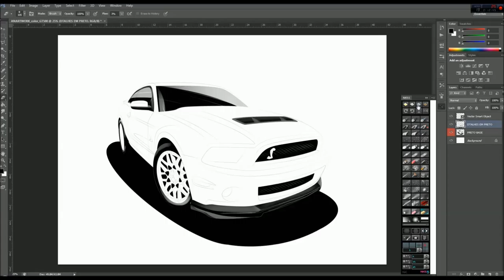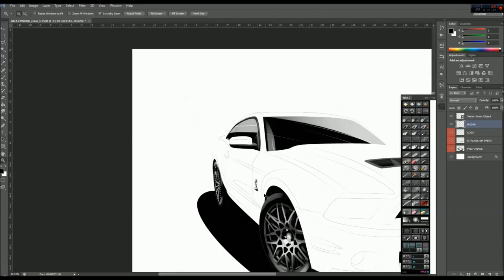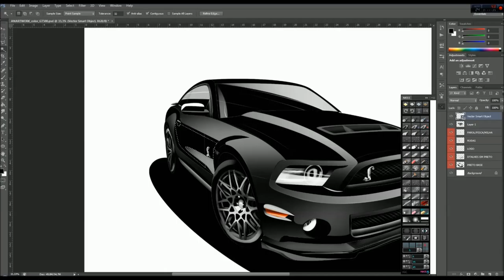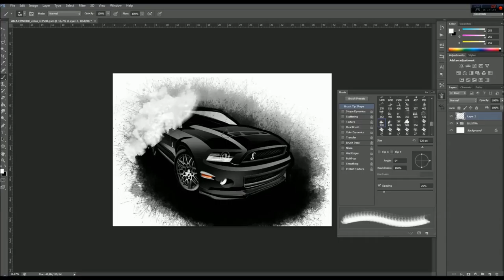MUSTANG SHELBY GT500 PAINTING (16x) | by AN.artwork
Video showing the painting held in the illustration already scanned the Mustang Shelby GT500.

Please order an art for your company
or a custom design that you want:

The primary sketches were done on paper, then worked with the scan in illustrator, and finally finished with the painting in Photoshop using some custom paint extensions.

1. quick sketch: Here we perform a quick sketch on paper or in computer straight to define the proportions and the car angle.

2 Scan: This step is the outline turns into simple lines, defining every detail of the car, to be 100% ready and simple for the painting process.

3. Painting: With the use of brush and custom extensions is done painting drawing, as you can check the video posted.